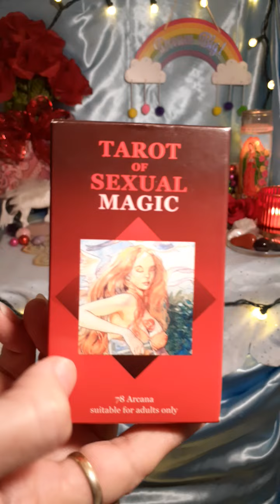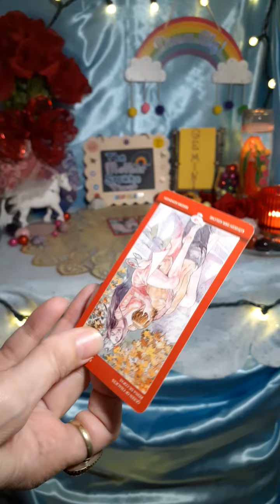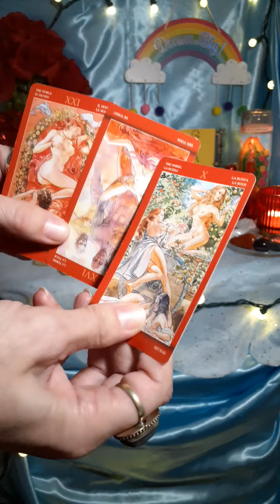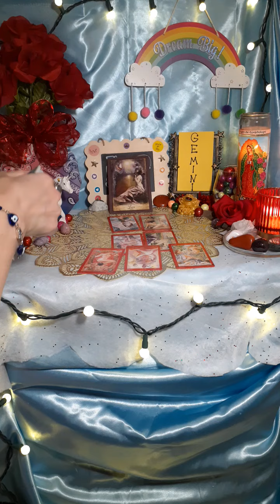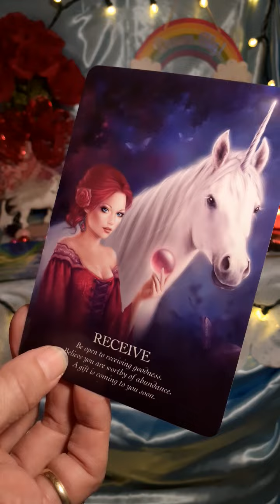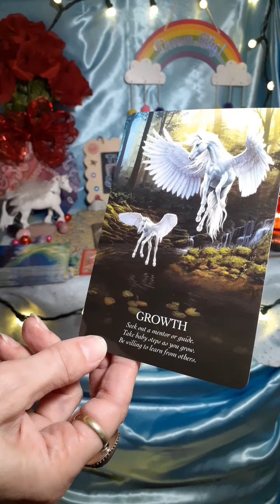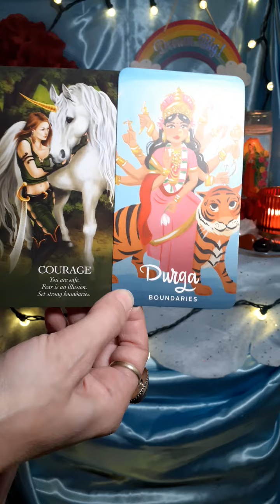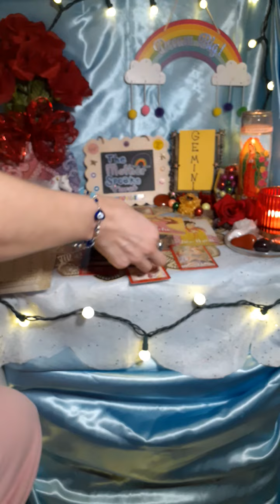GEMINI**🧘‍♀️🧘‍♂️**Set ✋Boundaries & Learn To 🤲Receive!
Other channels you might want to check out:
*PRAVEEN MOHAN(ANCIENT HISTORY):

My novels:
Links to PURCHASE my books:
PERCEPTION, The Two Yet One, Book One:

Book Two:
PERCEPTION, The Two Yet One, Book Two

Blessings!